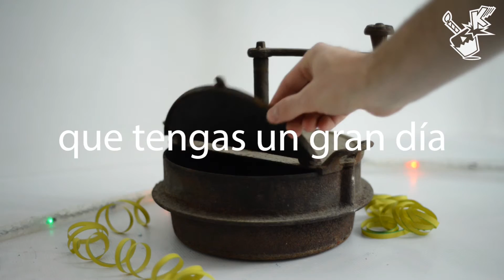Happy Coffee Roaster Birthday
Happy Happy Birthday and Konradulations to all the birthday people.
start your birthday by brewing some coffee from freshly roasted coffe beans

Happy Birthday!